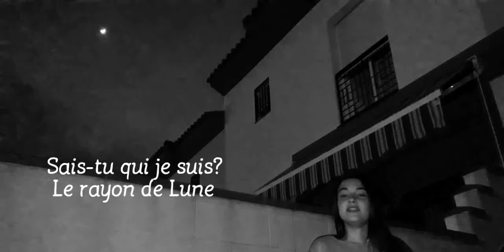"La chanson le rayon de lune" por 2º de ESO (II)